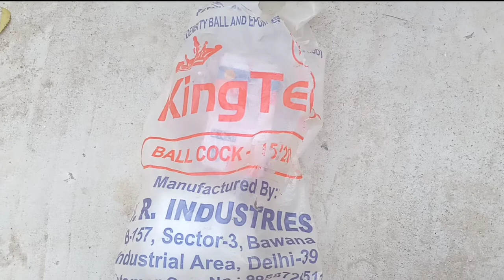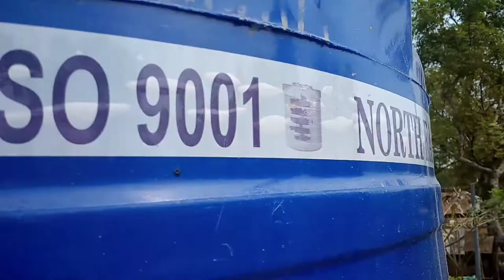how to install ball cock # ball clock laganeka sahi tarika # ball cock kaise lagaye #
how to install ball cock # ball cock laganeka sahi tarika# ball cock lagana shikhe# oll tipe of pipe fittings# kamot installing # watar tenk fiting karneka sahi tarika # wall mixture install # divetar fiting karne ka sahi tarika # .……. high frend hamare cheinal ko sabscribs kare . or bell iken ko oll pe press kare . like kament seyer kare .…. technical expart 2.0 Fulkumar Chowdhury .…. thank you so much